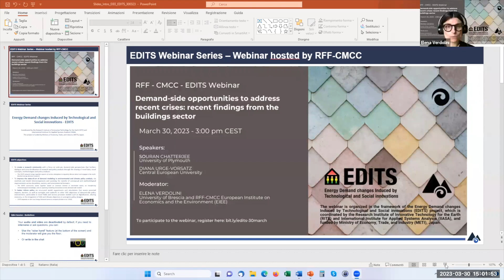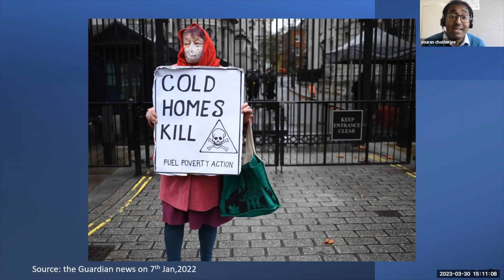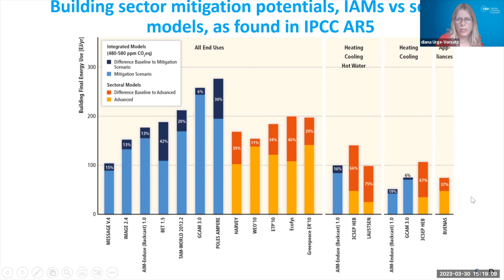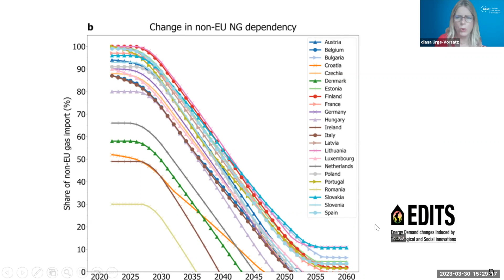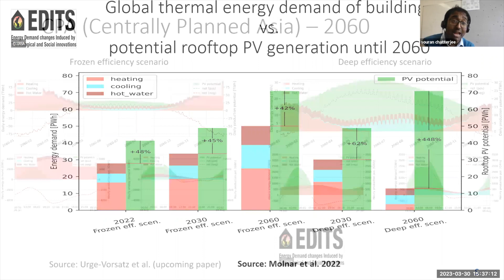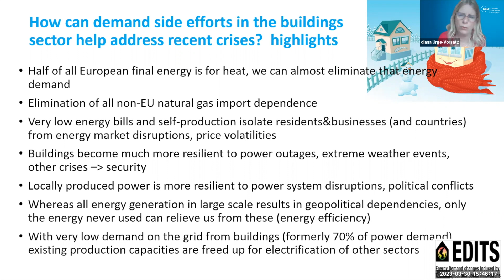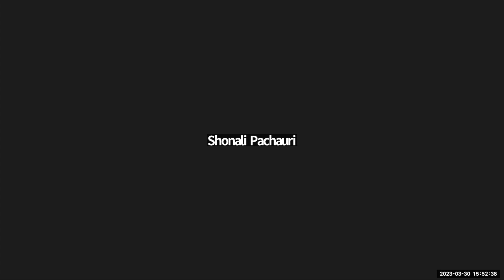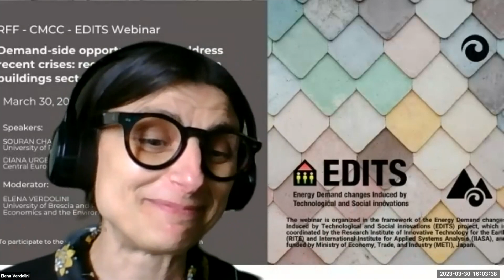Demand-side opportunities to address recent crises: recent findings from the buildings sector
RFF – CMCC – EDITS Webinar

Speakers: SOURAN CHATTERJEE, University of Plymouth, and DIANA URGE-VORSATZ, Central European University

Moderator: ELENA VERDOLINI, University of Brescia and RFF-CMCC European Institute on Economics and the Environment (EIEE)

Disruptions and crises pose major hardship for humanity, the provisioning systems, and the ecosystem. At the same time, these non-linear events also provide unique opportunities for accelerating the energy transition, while addressing the challenges of the crises themselves. Yet, it has been shown that very little of the opportunities to restructure the energy demand system due to the pandemic have been taken advantage of. Similarly, the discourse on response measures to recent crises (COVID-19, energy security problems in Europe, civil disorder, energy market and price volatilities, cost of living shocks, etc.) miss or at least under-emphasize key potentials to rethink how societal longer-term goals of universal wellbeing within the planetary boundaries could be reached.

The presentation will highlight the key opportunities through which crisis response strategies can mitigate the impacts of current and future crises while accelerating our progress towards climate mitigation targets through demand-side measures. With a stronger focus on the demand-side (and distributed renewables) related measures, harnessing and piggy-backing on changes brought by these crises (e.g., energy price hikes, pop-up infrastructure), policies can achieve a broader spectrum of benefits (e.g., jobs, health, pollution reduction, energy security, equity). Focusing particularly on the buildings sector will allow to mitigate the burden of these disruptions on households and economies in a better way than many of the currently popular supply-side response measures. In particular, demand-side measures are also ideally fit to combat the acute energy price crisis and ensuing inflation, making them key for creating just energy transitions.

The webinar is organized in the framework of the Energy Demand changes Induced by Technological and Social innovations (EDITS) project, which is coordinated by the Research Institute of Innovative Technology for the Earth (RITE) and International Institute for Applied Systems Analysis (IIASA), and funded by Ministry of Economy, Trade, and Industry (METI), Japan.